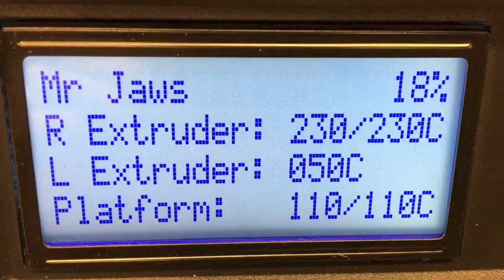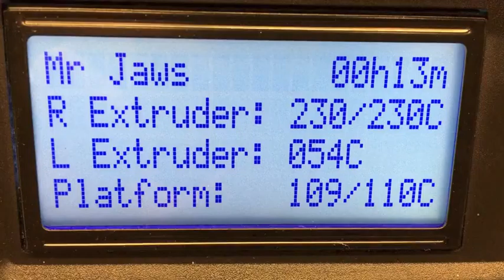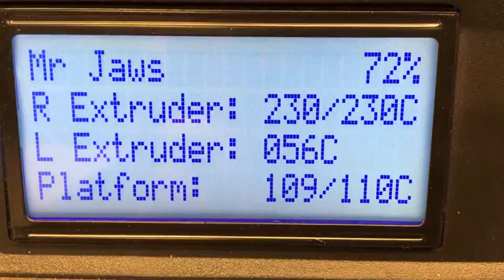3D Printing SHARKS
Time lapse of 3D printed shark accompanied by classical music.